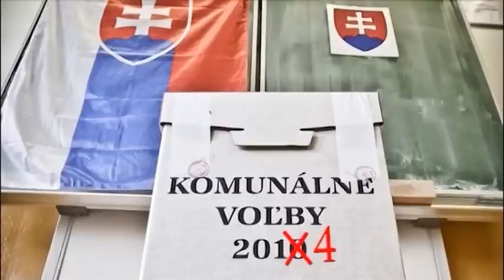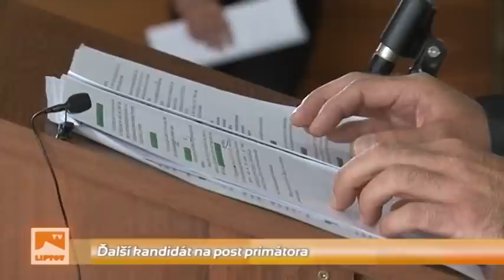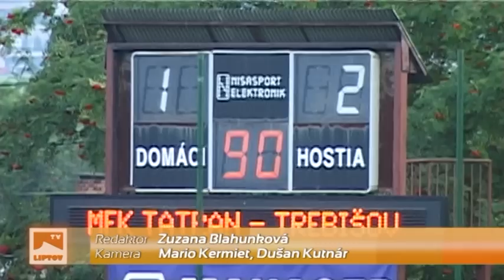Liptovské noviny, 06.08.2014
Ďalší dvaja oficiálne ohlásení kandidáti na primátora mesta - Čefo a Repaský; Liptovské kultúrne stredisko pomáha hľadať deťom cestu k remeslám; MFK Tatran zatiaľ bez výhry; a ďalšie krátke správy